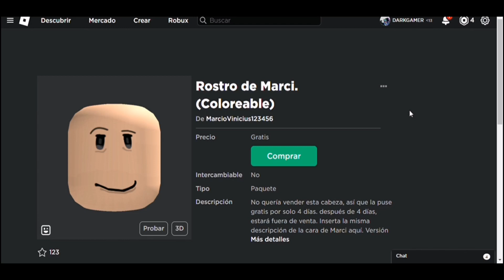CONSIGUE ESTA CARA MARCI GRATIS EN ROBLOX